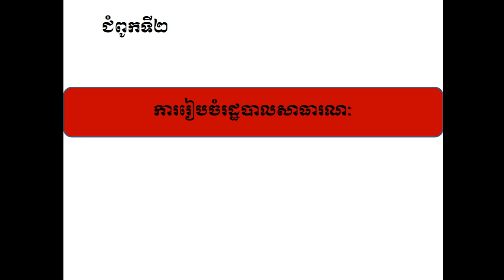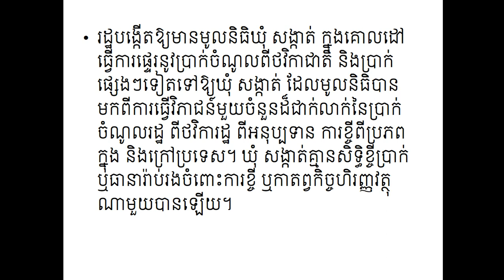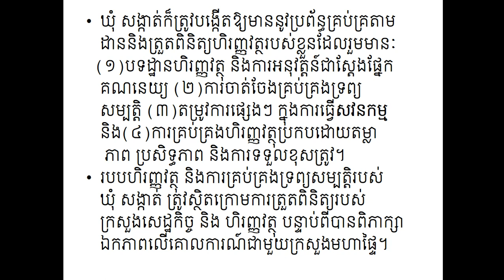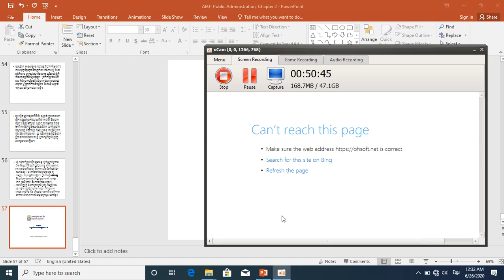2 ជំពូកទី២ ការរៀបចំរដ្ឋបាលសាធារណៈ, Video Clib, Chapter 2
2 ជំពូកទី២ ការរៀបចំរដ្ឋបាលសាធារណៈ, Video Clib, Chapter 2

សូមចុចsubscribe ដើម្បីទទួលបានvideoមេរៀន ថ្មីៗ